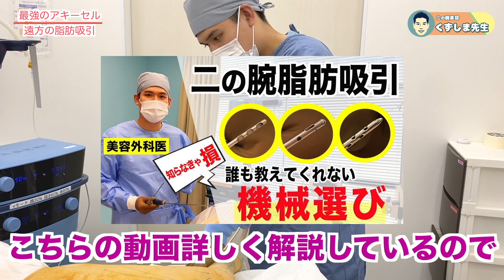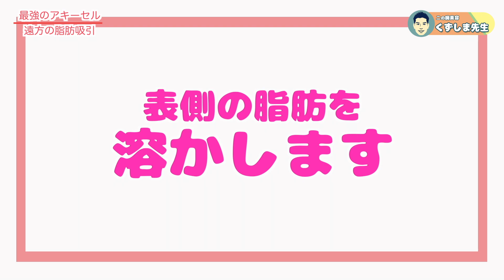【152cm/54kg/30代】脂肪吸引、当日に縫合せず手術脂肪吸引のメリット&デメリット【アキーセル脂肪吸引】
本日の内容は遠方からご来院されるお客様には特に必見です！
手術当日に縫合するメリット・デメリットと
手術翌日に縫合するメリット・デメリットについて解説しています。
遠方のお客様でなくても、当院は翌日でも当日でもお客様のご希望に合わせて
縫合のタイミングを選べます。
ご自身にあった縫合日はどちらが良いか、是非この動画を参考に検討してみてください。

症例数は2019年から現在に続き
「全国１位」という実績を保持しております。

YouTubeを通じて、医師が教える二の腕に関する正しい情報を発信していきますので